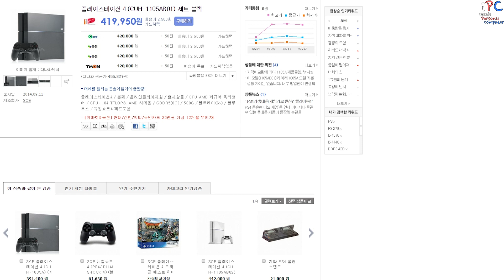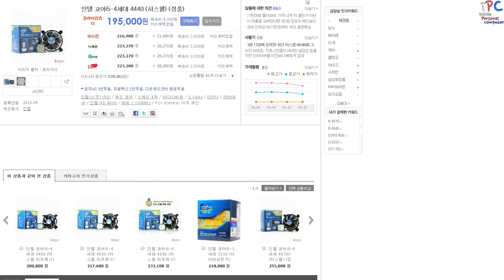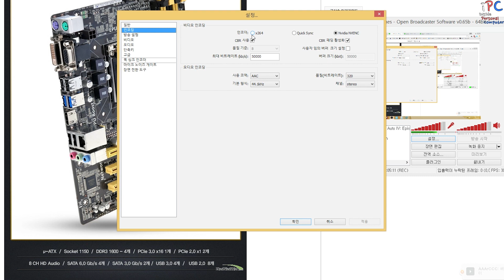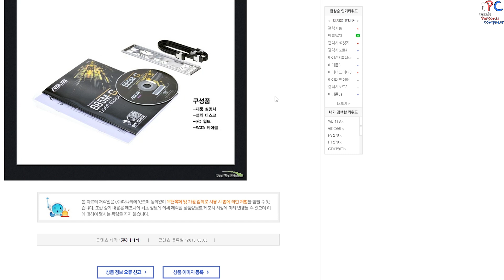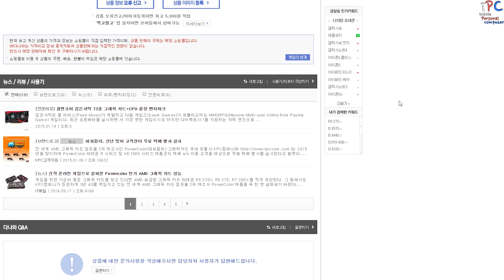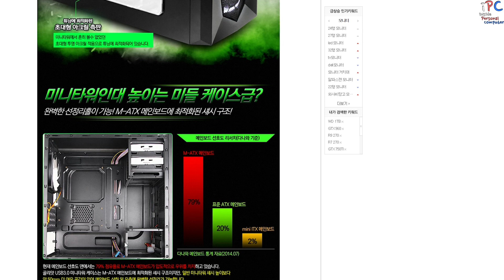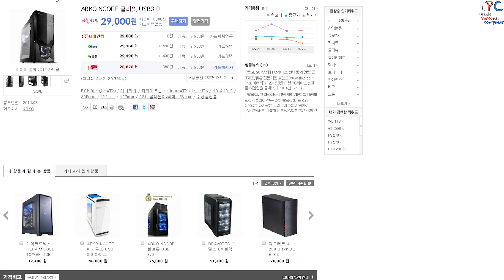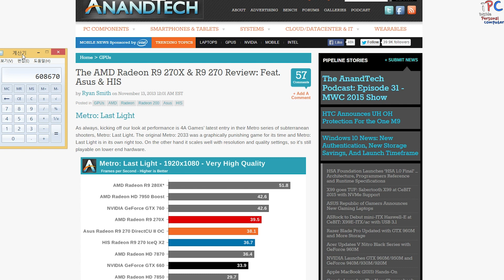iPC가 추천하는 조립 컴퓨터 #20 - 콘솔 킬러!!! Intel 판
CPU: 인텔 코어i5-4세대 4440 (하스웰)

RAM: 삼성전자 DDR3 4G PC3-12800 (정품) X 2개

GPU: PowerColor 라데온 R9 270 TurboDuo OC D5 2GB

케이스: 마이크로닉스 HERA MIDDLE TOWER USB 3.0

대략 60만원 합니다.